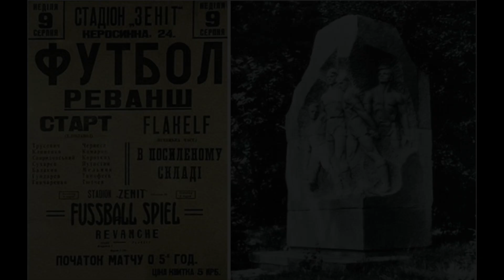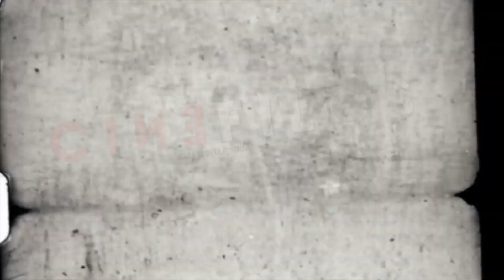Victory/Escape a la victoria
Muchas gracias y recuerda... Aquí se degusta el cine.